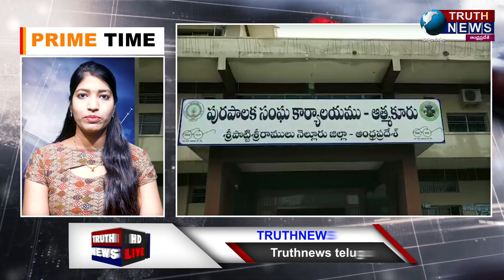MORNING BULLETIN || 05-12-2021|| TRUTHNEWS